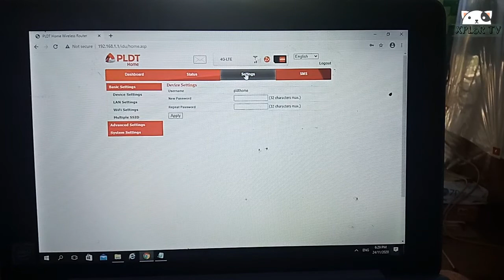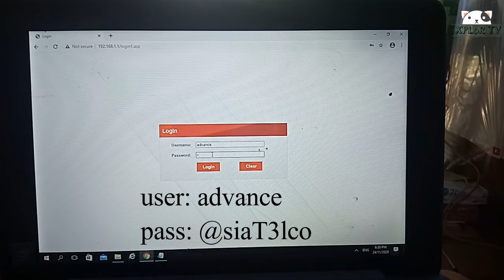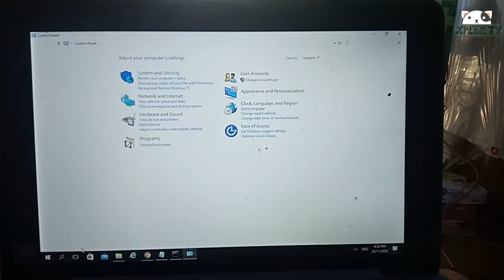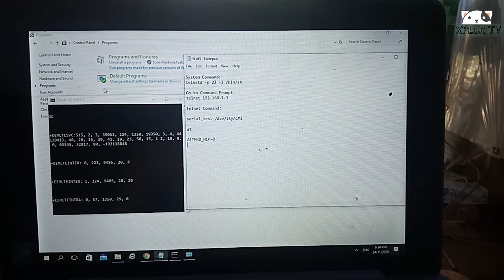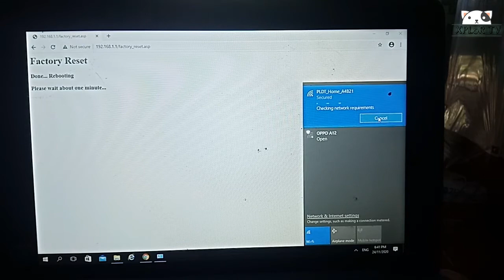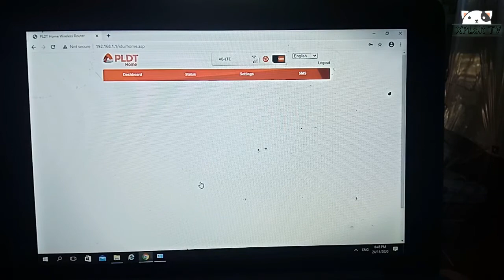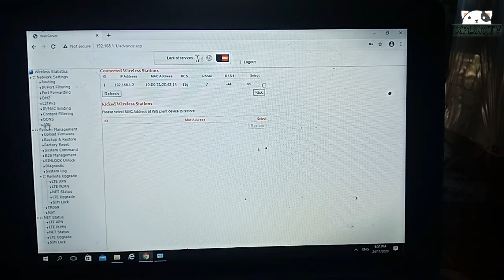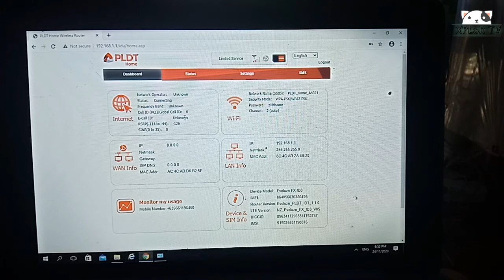pldt fx id3 openline tutorials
System Command:
telnetd -p 23 -l /bin/sh

Go to Command Prompt:
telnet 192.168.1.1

Telnet Command:

serial_test /dev/ttyACM1

at

AT*MRD_MEP=D